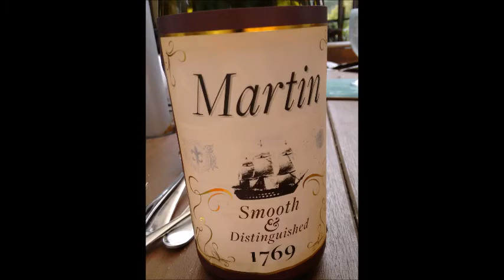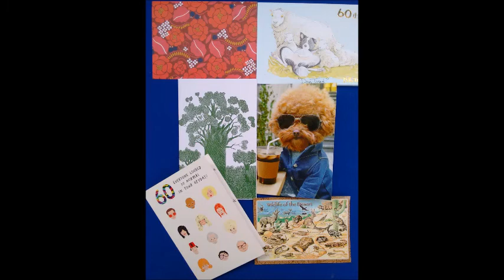Birthday Pizza Video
Friends and pizza for my 60th birthday 26th March. Martin Gray in NZ